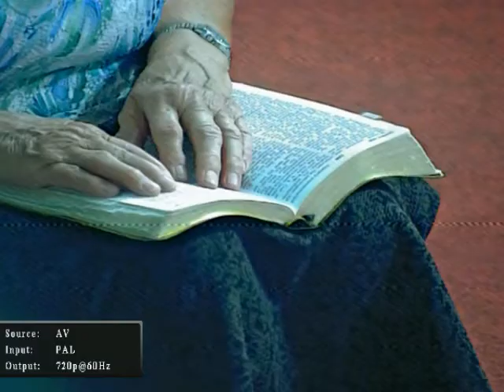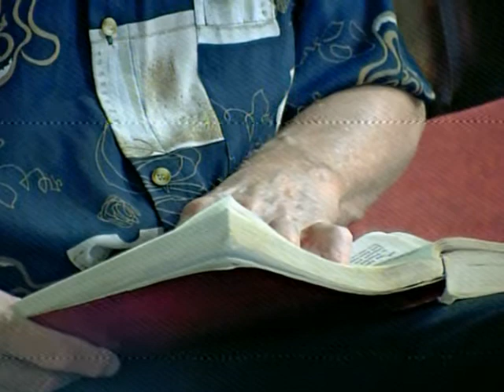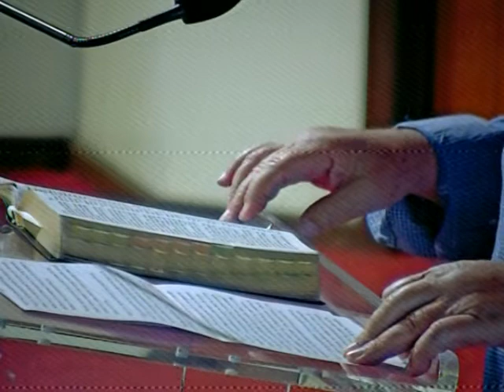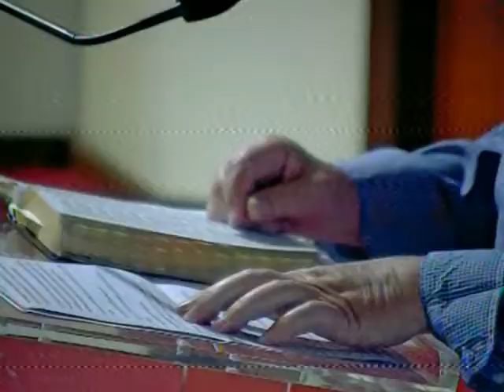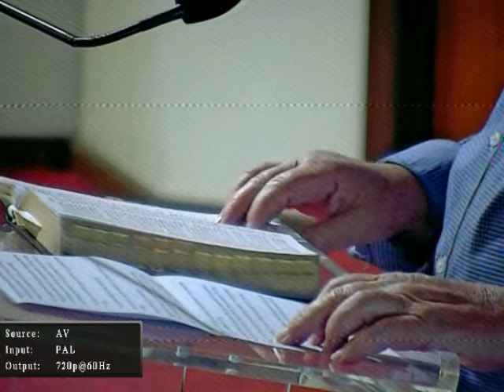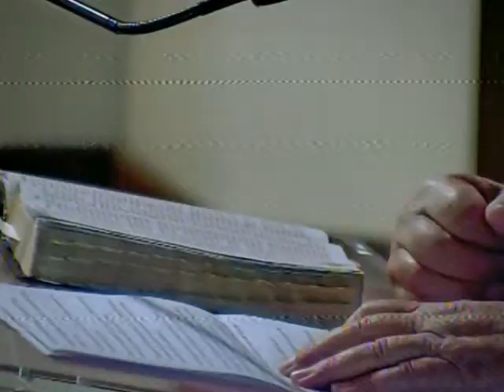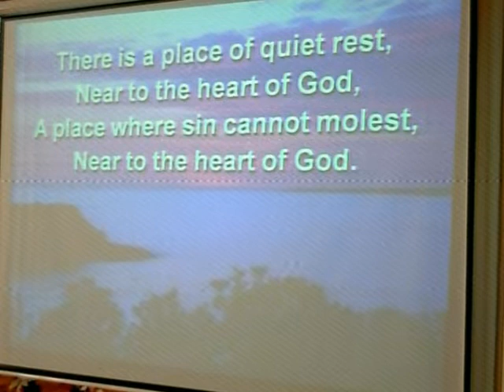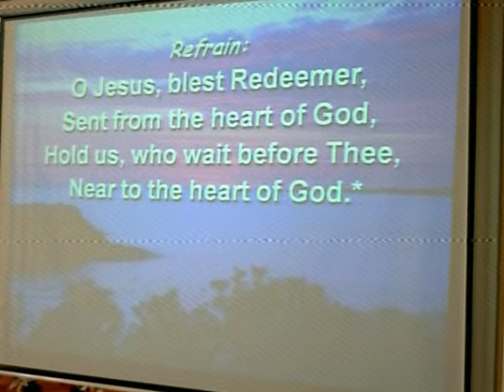SDA. He Is Coming! - Ray Tonkin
SDA
Sabbath
Avon Valley
Seventh-day Adventist
Northam Church

Church really is for everyone and we’d love you to join us!

Avon Valley Seventh-day Adventist Church
Cnr Throssell & Charles Streets, Northam WA 6401, Australia